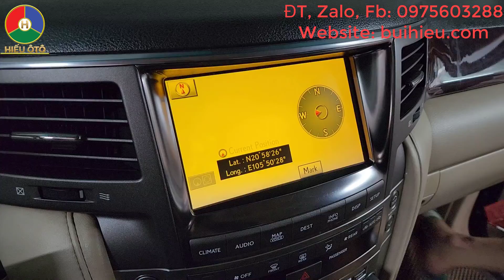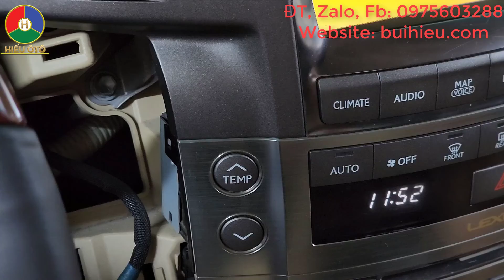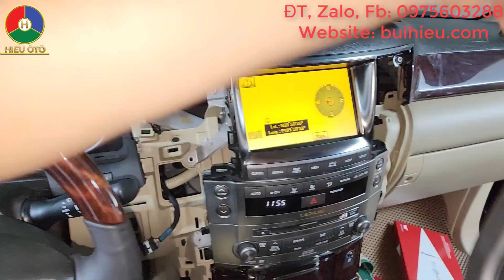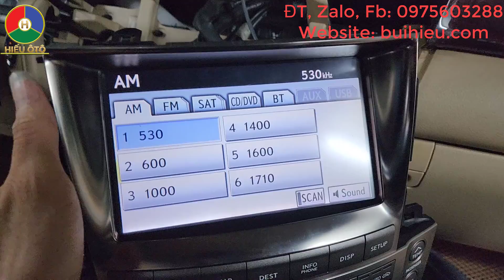Sửa Màn Hình Lexus Ố Vàng | Cách Tháo Đầu Màn Hình Xe Lexus 570 | Hiếu Ô Tô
Video này Hiếu Ô Tô giới thiệu đến các bạn Sửa Màn Hình Lexus Ố Vàng Cách Tháo Đầu Màn Hình Xe Lexus 570 | Hiếu Ô Tô